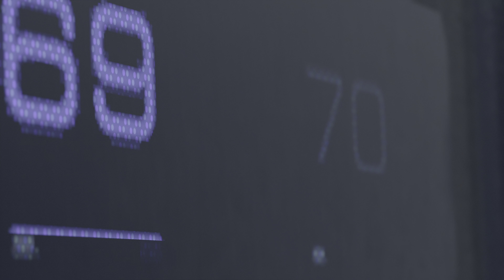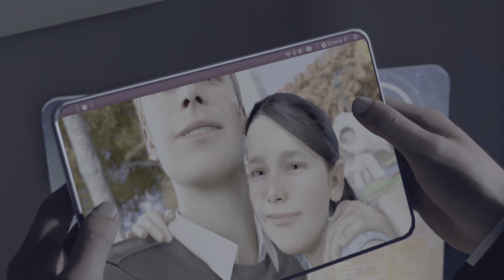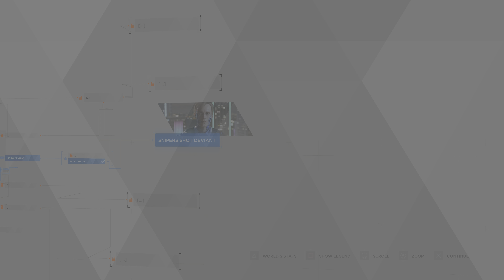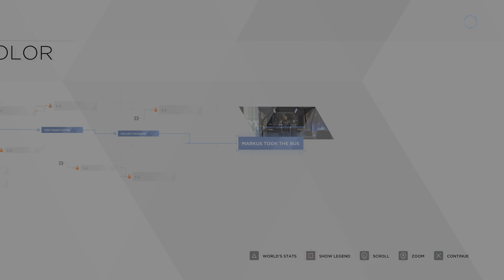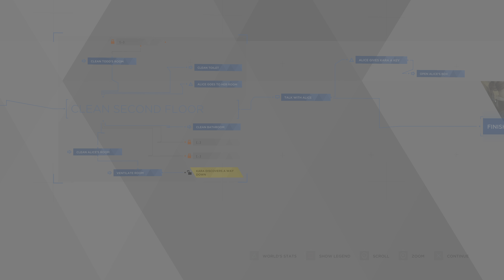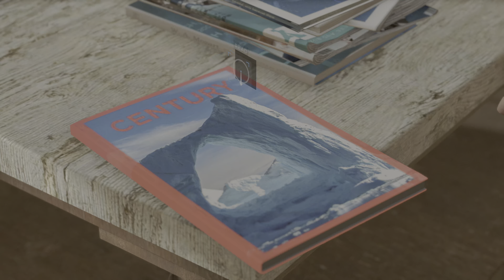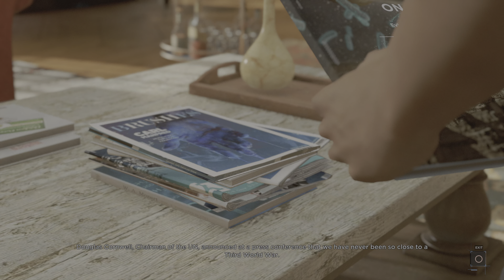Detroit: Become Human (PS5 Part 1) | LoadingHD